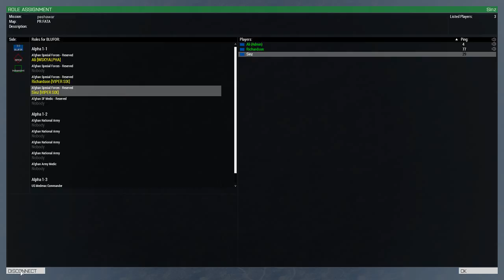ArmA 3 WAR - Spec Ops Multi-mission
Sinz, Ali, Grundle, Nelly, and Richardson hop around the AO clearing encampments, protecting a CROWS and search for a hostage in a fog and enemy filled village.